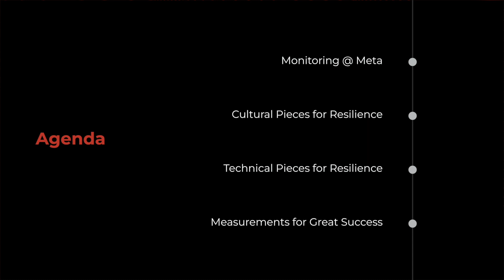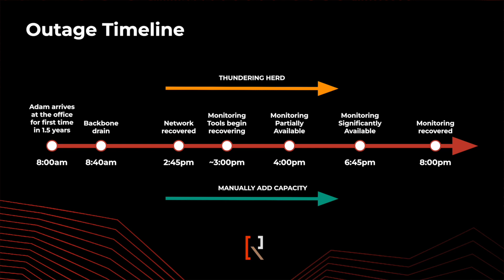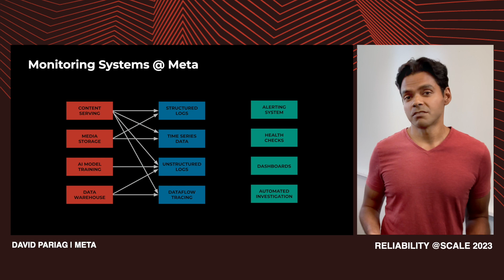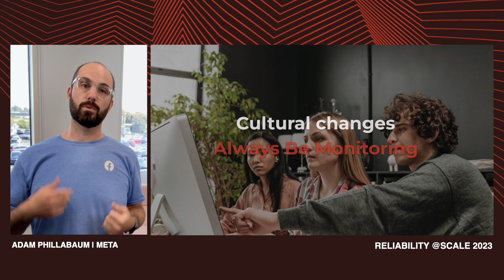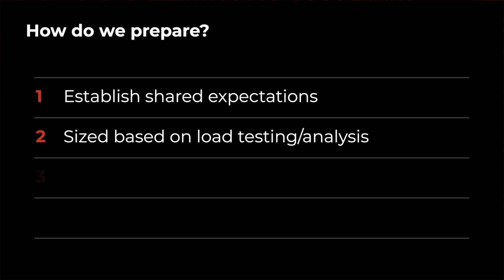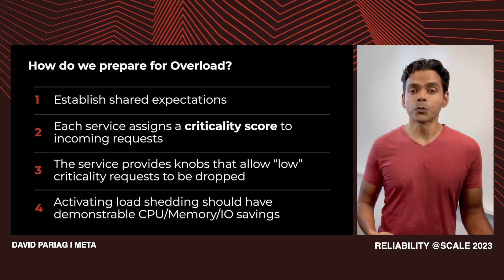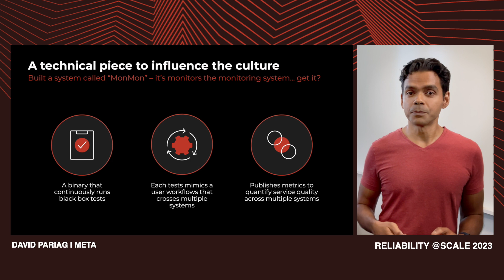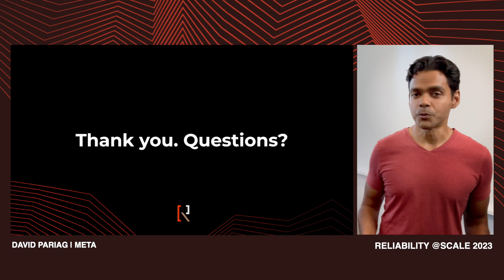Building Resilient Monitoring at Meta | Adam Phillabaum & David Pariag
Building Resilient Monitoring at Meta | Adam Phillabaum &
David Pariag
Meta’s monitoring infrastructure is responsible for monitoring the health of thousands of systems deployed on millions of heterogeneous, geographically distributed hosts. Monitoring the health of Meta’s infrastructure is crucial to both our users and our business. And, monitoring is especially important during widespread failures. This talk explains the journey of hardening Meta’s monitoring systems to be among our most resilient infrastructure - available when most other systems are degraded (and when we most need monitoring). This session will touch on both engineering culture and the technical strategies (e.g., workload isolation, graceful degradation) and cultural/process strategies (e.g. meetings, tracking) that we leveraged to improve the resiliency of monitoring systems at Meta. Outline Overview of Monitoring @ Meta When Monitoring Fails: What we learned from the Facebook 2021 outage Building Culture: Resiliency as a core value Building Resilient Systems: Know thy enemy Iterative Improvement: Measuring resilience.

Read more in Adam and David's blog post, Building Resilient Monitoring at Meta